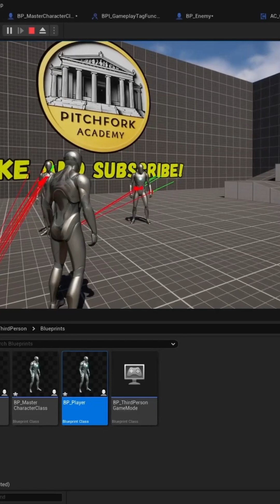The ultimate intro to gameplay tags, blueprint function libraries, and actor components?!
The Ultimate Intro To Gameplay Tags And Blueprint Function Libraries - Unreal Engine 5 Tutorial

If you want to get started using gameplay tags in your project, this is the ultimate introductory video!

In this Unreal Engine 5 blueprints tutorial for beginners, MizzoFrizzo will show you how to create and use gameplay tags, as well as set up scalable blueprint tag functionality that will allow any character class to add, remove, or check gameplay tags in any other character class, as well as how to use a blueprint function library so that your gameplay tag functions can be used within any actor class in your game!

Pitchfork is releasing their first game, Skyblocker, on April 16th, 2025. You can support what we do here at Pitchfork Academy by wishlisting it on Steam today!